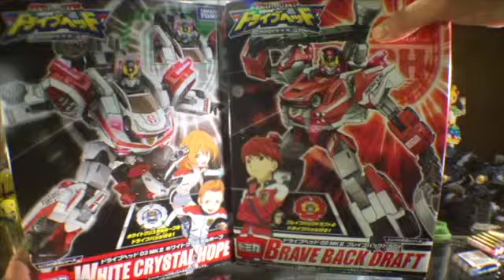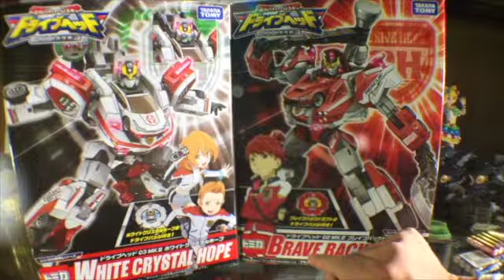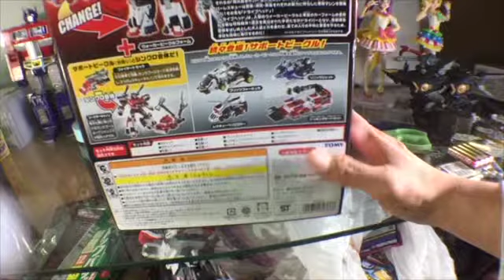BATAのドライブヘッド ブレイブバックドラフトのレビュー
この動画は、トミカハイパーレスキュードライブヘッドのブレイブバックドラフトのレビュー動画です。

ドライブヘッドのおもちゃレビュー一覧

ソニックインターセプター、レスキューバックドラフト、ホワイトホープのレビュー動画